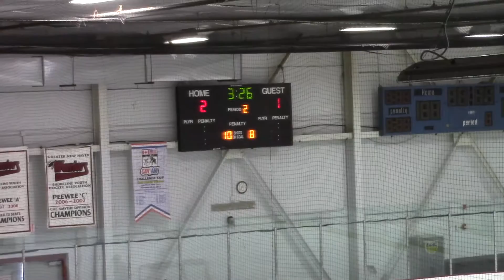2/28/16 Watertown Redwings v. CT Riverhawks P2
CHC SQUIRT TIER 3 CHAMPIONSHIP GAME
2/28/16
Northford Ice Pavilion, Northford, CT